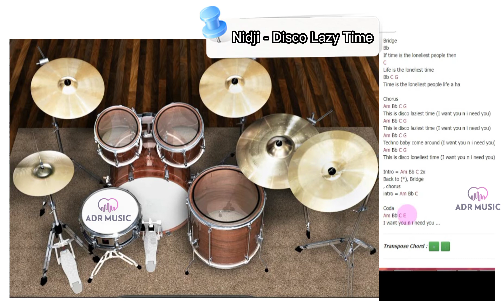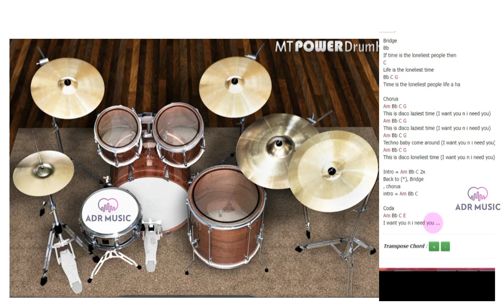Disco lazy Time || Nidji (drums only/ Drum Track) [chord gitar & lirik]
Ambil alat musik mu.. dan jadikan drum track ini sebagai backing drum mu...🤟🤟🤟

Check my playlist...ini adalah drums only (hanya drum) atau sering disebut drum track, sangat oke untuk mengiringi permainan gitar, bahkan lebih enak kalau dibarengi dengan gitar dan bass dan alat musik lainnya. jika kalian (terutama musisi) suka dengan konten ini, jangan ragu-ragu untuk SUBSCRIBE channel ini, dan like pada videonya, dan di share juga boleh chord gitar yang ada dalam video merupakan chord yang relevan mudah agar gampang diikuti, silahkan sesuaikan dengan karakter vokal kalian masing-masing.

Jika kesulitan mengikuti chord/kunci gitar, silakan rubah/tranpost chord nya ke lebih mudah di sini 👇👇👇

Mampir di blog ADR Music Banyak Ada Minus one dan Music Only

Request drum only, vocal Only, Bass only, gitar only dll. atau minus one musik, coment di bawah ya

Mampir juga di Chanel C4R (cara cepat cari Cuan)